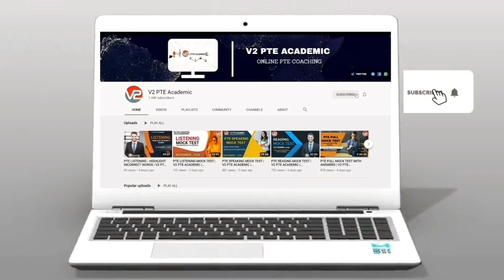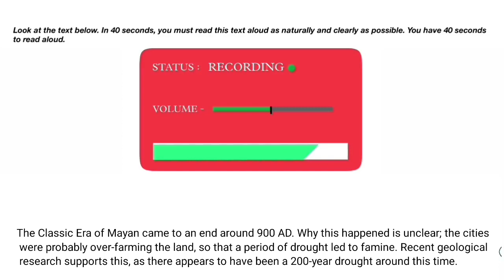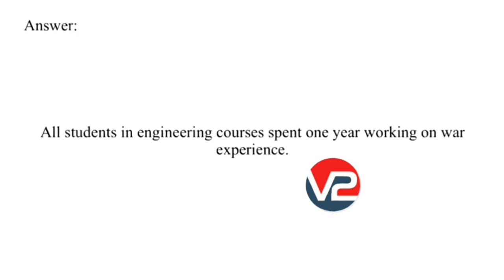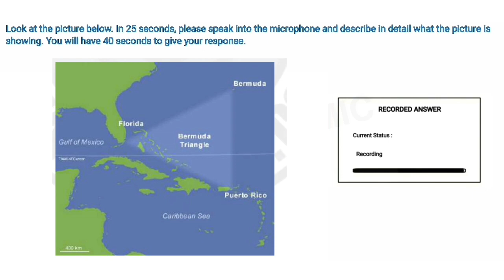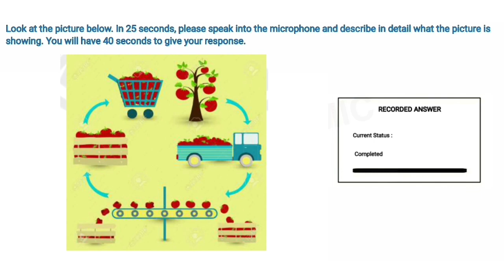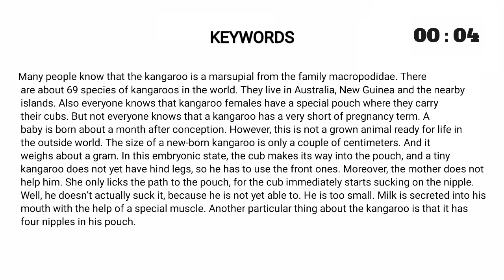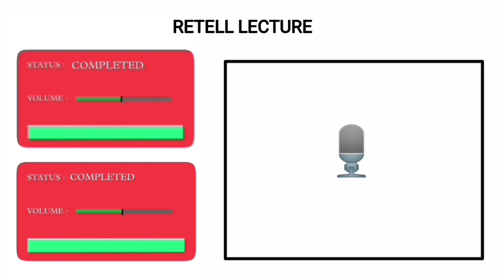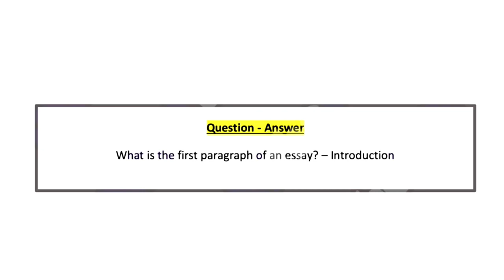PTE SPEAKING MOCK TEST WITH ANSWERS | V2 PTE ACADEMIC | JANUARY 2023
JANUARY 2023 - PTE SPEAKING MOCK TEST WITH ANSWERS | V2 PTE ACADEMIC